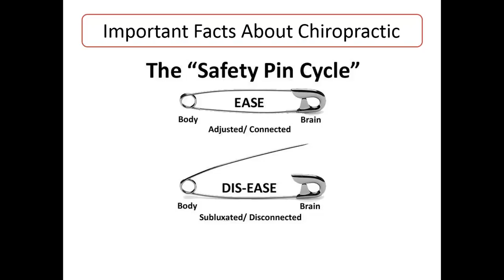The Safety Pin Cycle in Mountain Home - Dr. Joseph Long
The Safety Pin Cycle is a simple way to understand how chiropractic improves your health in Mountain Home. Call Dr. Long at Long Chiropractic Clinic today to find new ways to improve your health.